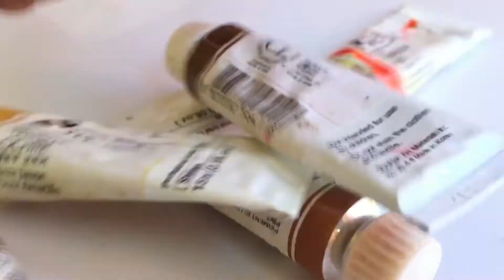VLOG#4 II WATERCOLOR PAINTING